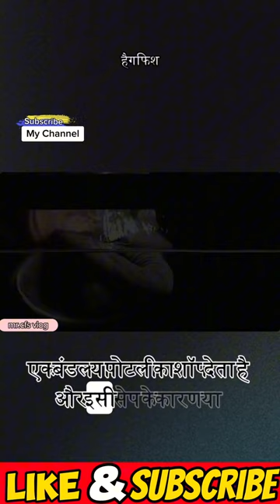Mysterious Unusual HagFish Hindi Fact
Mysterious Unusual HagFish Hindi Fact, mrcfsvlog unknown @MrCFSVlog
Welcome to [Mr. Cfs Vlog]! 🚀 Dive into the fascinating world of science with our bite-sized videos. Explore intriguing scientific concepts, mind-blowing facts, and quick explanations that make complex ideas easy to understand.